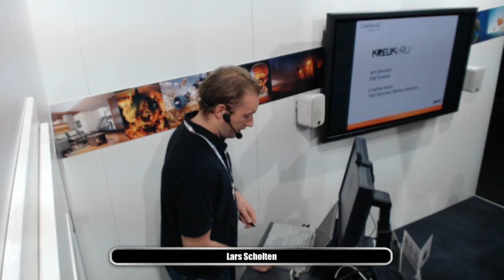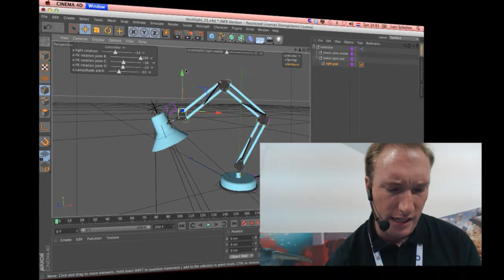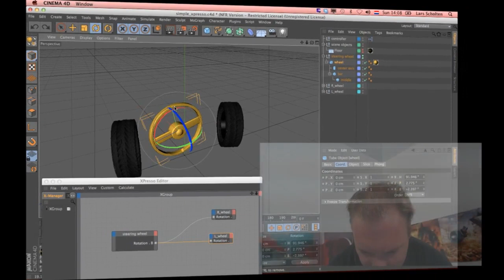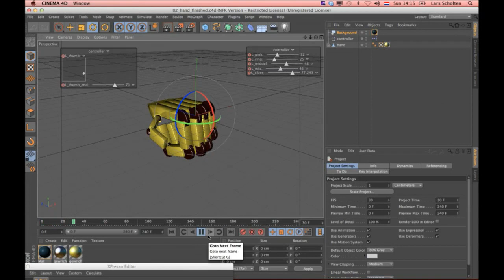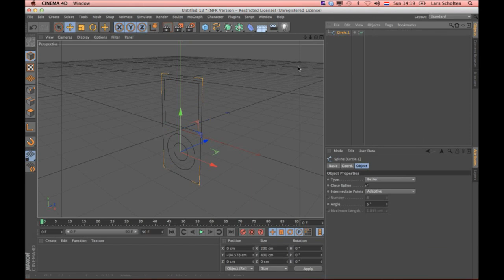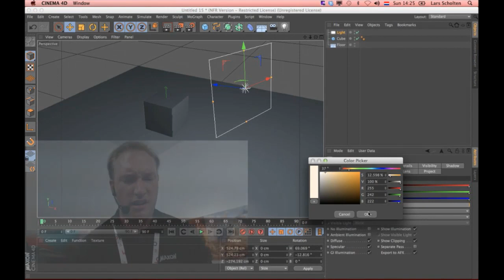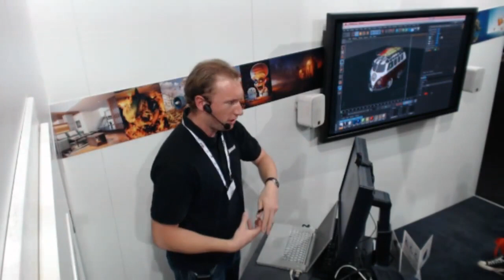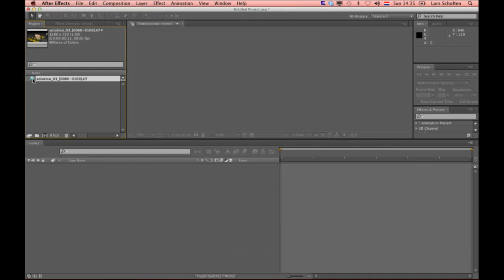MAXON @ IBC 2012: Lars Scholten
Lars Scholten is not only an experienced artist, but also a very skilled CINEMA 4D trainer. Using a project he created for SkyRadio, Lars explains how he used some interesting techniques to create the impression of pop-up books that unfold themselves.